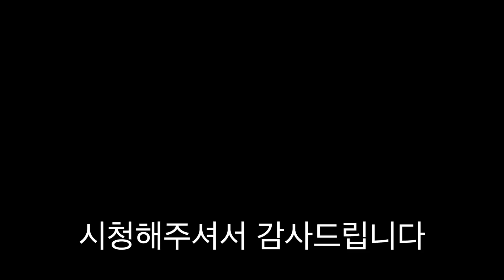밀가루와 물만으로 빵만들다가 기름을 쏟았는데 화상 입은것 같아요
사랑합니다

집콕 빵만들기 물 밀가루 베이킹 달고나 400번저은달고나 설탕 국수만들기 비빔국수 간장게장 양념게장 스테이크 공대생 공대생가족